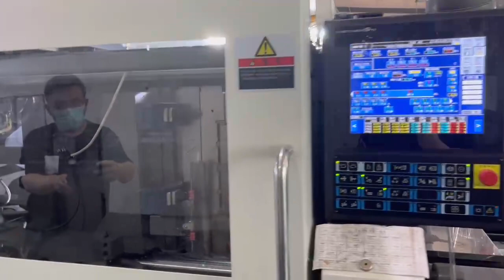butane gas stove valve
butane gas bottle valve Anti Leakaging, Butane Gas Valve Anti Leakaging
 Best Price Portable Burner Heater Portative Outdoor Indoor Butane Gas Valve For Camping Trips Hiking